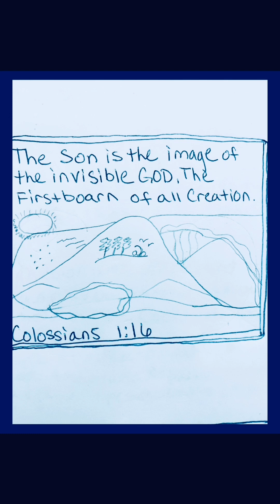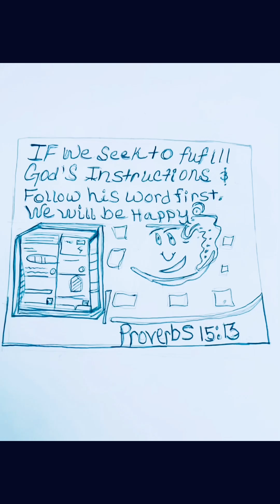Artist Picture Scripture 30 day Bible Study Guide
@thespacequeenbarbie8087 Artist Picture Scripture